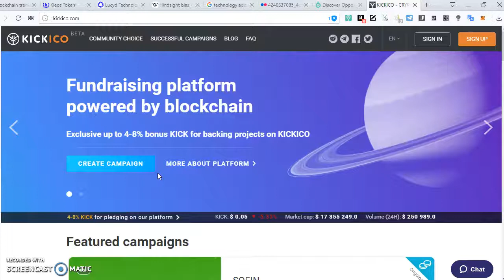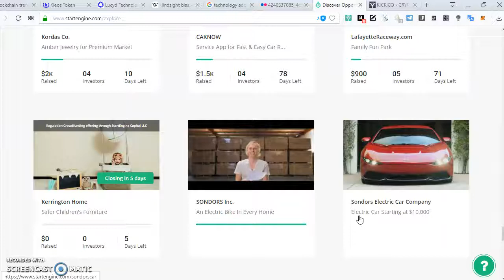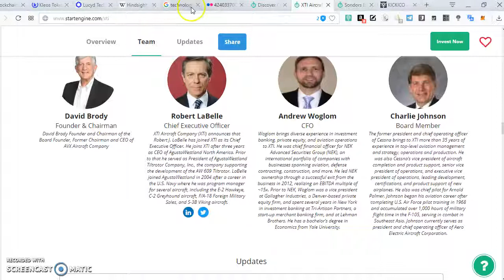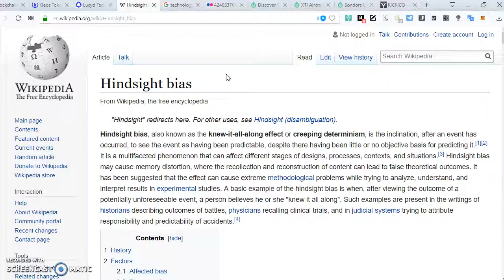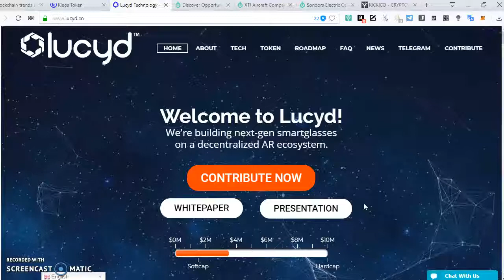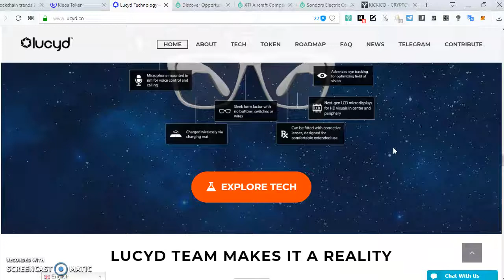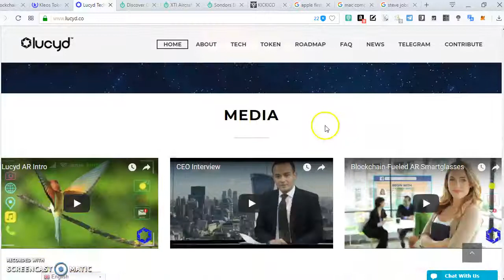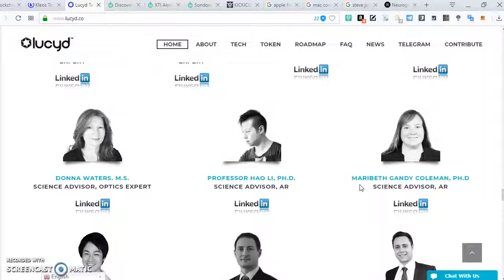LUCYD ICO : DECENTRALIZED SMARTGLASSES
LUCYD HAS A CLEAR STRATEGY FOR DEVELOPING OUR TECHNOLOGY INTO A HARDWARE PROTOTYPE. WE ARE EMPLOYING INCREMENTAL FUNDING METHODS TO GATHER ONLY WHAT IS NEEDED FOR EACH STAGE OF BUSINESS DEVELOPMENT. THE FIRST 500 LCD PURCHASERS OVER $1200 AUTOMATICALLY RESERVE A FULLY PAID BETA LUCYD LENS, RELEASING Q1 2019 SEVERAL MONTHS BEFORE THE PRODUCTION MODEL.

Projected Features
Lucyd owns exclusive licenses to 13 disruptive AR
patents that we believe potentially solve many of the
issues troubling the AR space. Some notable features:
1. A flush, unibody design for a discreet,
customizable look. Existing AR devices are
notorious for drawing unwanted attention.
2. All circuitry is contained within the frames, so it
looks and feels just like a normal pair of glasses.
3. Can be outfitted with prescription lenses.
4. Lens-integrated, stereoscopic LCD microdisplays
for a long battery life and ergonomic feel.
5. Bluetooth connection to iPhone/Android to
experience your favorite apps in AR.
6. Integrated microphone and bone-conducting
speakers for easy calling and voice control.
7. Can be connected to Bluetooth peripherals such
as speakers and keyboards.
8. Integrated front camera for photo/video
capture.
9. Navigate handsfree with custom controls among
eye tracking, voice control, and finger tracking
input options.
10. A large field of view for HD AR graphics.
Please note: actual features in Lucyd Lens may
vary subject to a variety of factors.